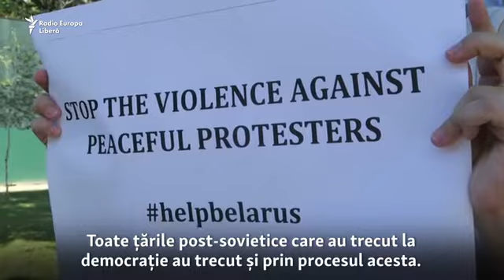Solidaritate cu protestatarii din Belarus, la Chișinău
Mai multe organizații civile moldovene, membre în Platforma Națională a Forumului Societății Civile din Parteneriatul Estic, au participat joi la un protest în fața ambasadei R. Belarus în Moldova, în semn de solidaritate cu demonstranții de la Minsk și din alte orașe belaruse.